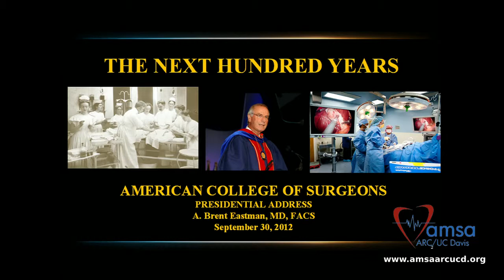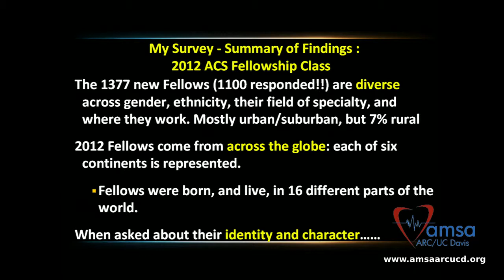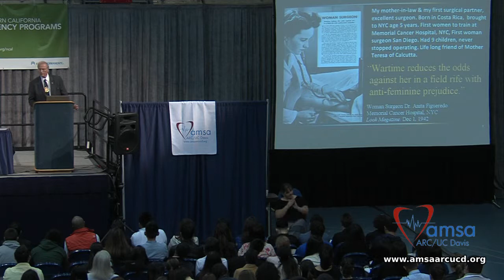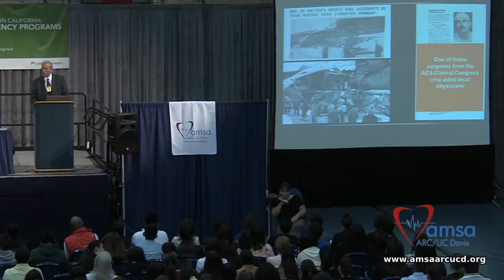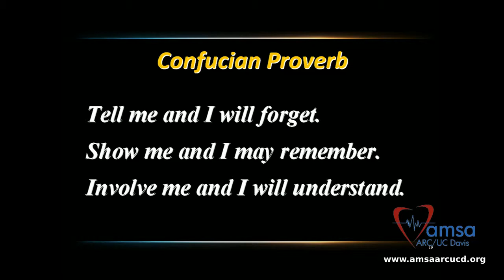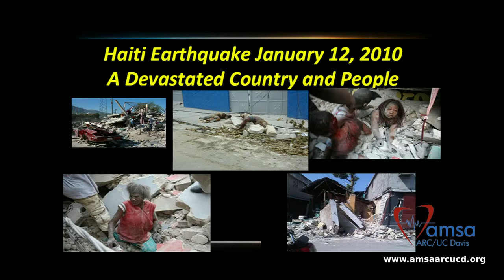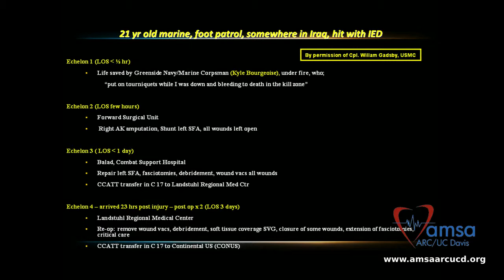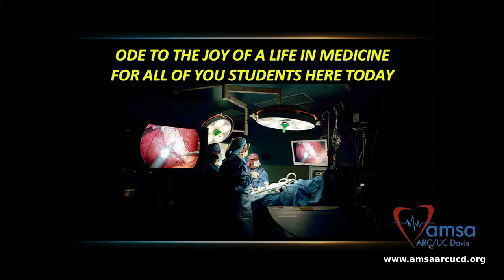2012 Keynote Speaker: A. Brent Eastman M.D., FACS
Copyright AMSA ARC/UCD 2012